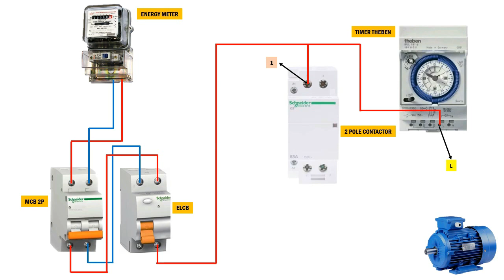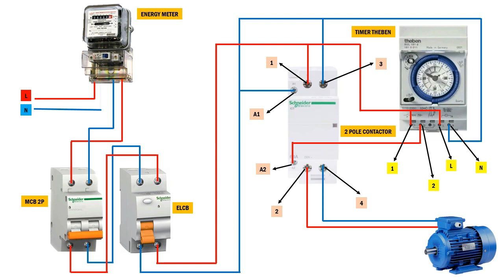2 pole contactor | connector for a single-phase motor timer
2 pole contactor | connector for a single-phase motor timer

INFO
2 pole ontactor | connector for a single-phase motor timer
single phase motor direction change,1 phase motor reverse forward wiring using contactors,contactor se 1 phase motor ka direction kaise change kare